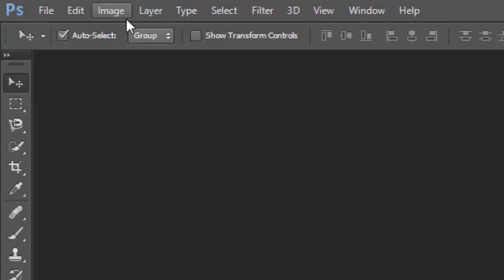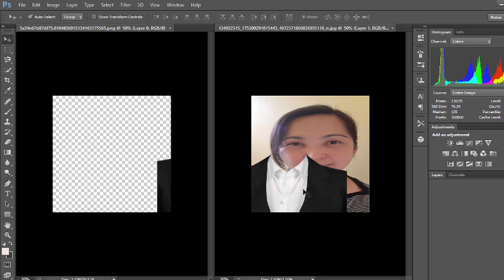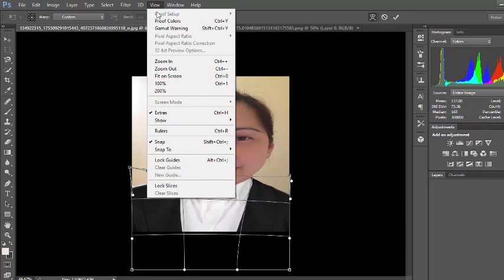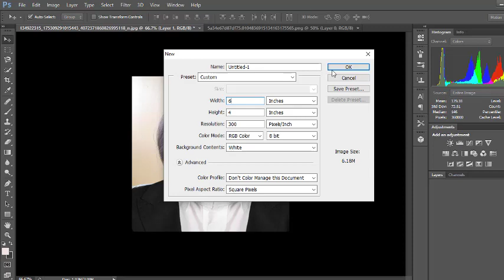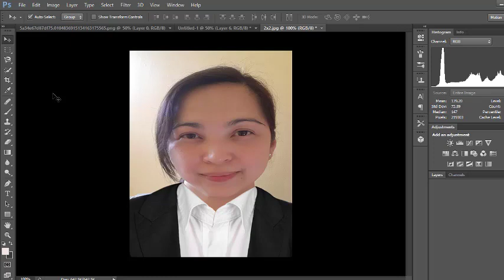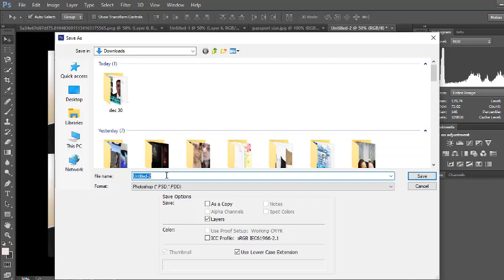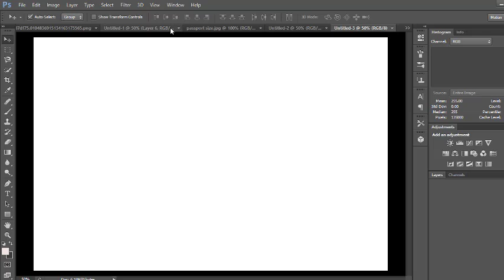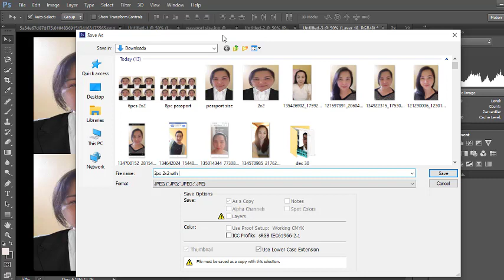How To Make Rush ID Picture Passport Size / 1x1 / 2x2 in Photoshop Cs6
creative common